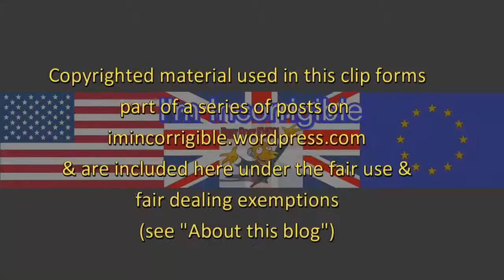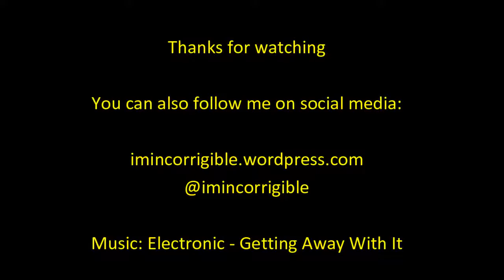Child sexual abuse inquiry is a "fiasco"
Victoria Derbyshire 29 September 2016